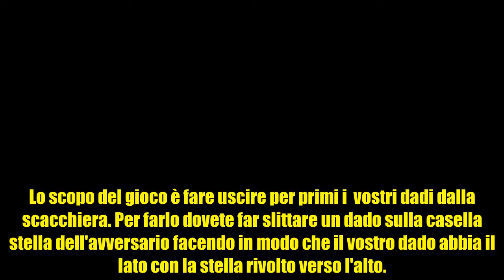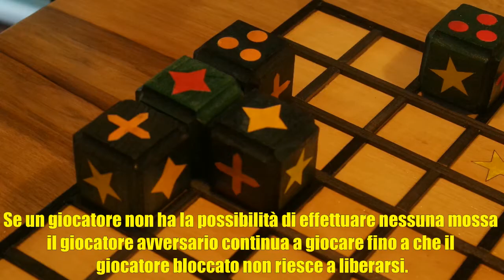DADO MATTO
Dado Matto il gioco per l'estate.   Spero che il video vi piaccia. In tal caso fatemi pubblicità e condividetelo con i vostri amici. Se siete interessati agli articoli realizzati non mancate di contattarmi su Facebook o su . Venite a trovarmi anche su Instagram.com/Fer_Woodturning, su You tube canale Ferruccio Santini o sul nuovo sito
Fer